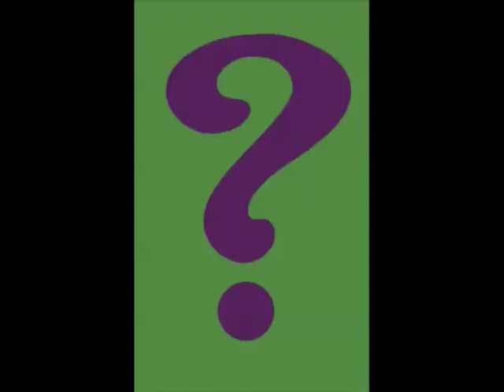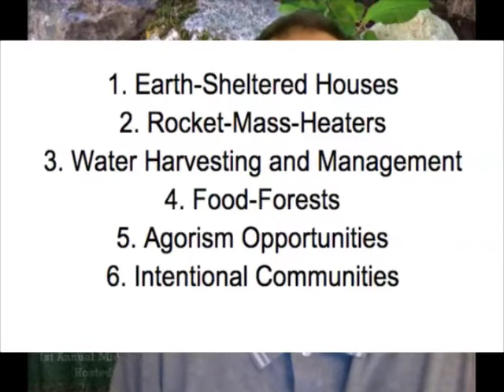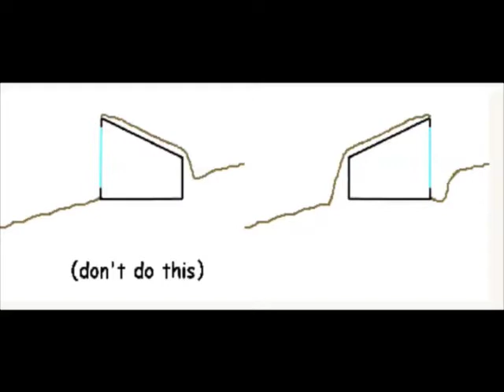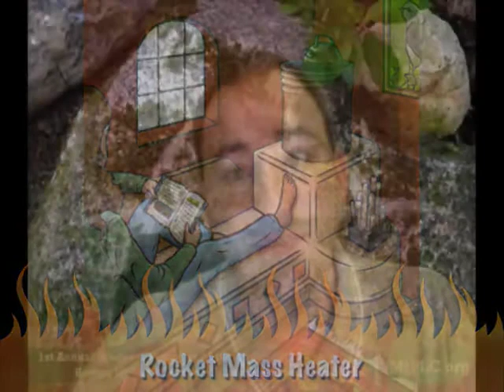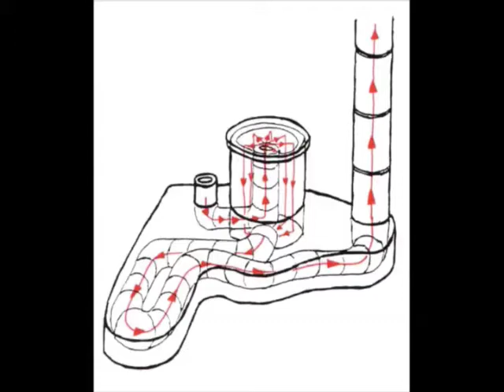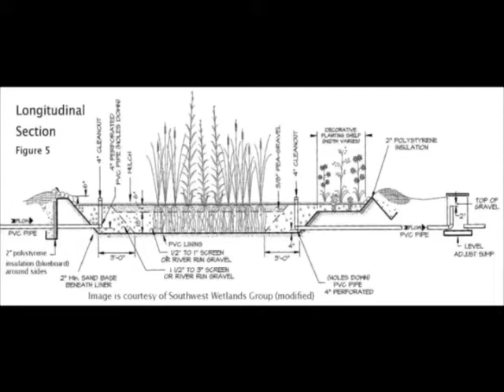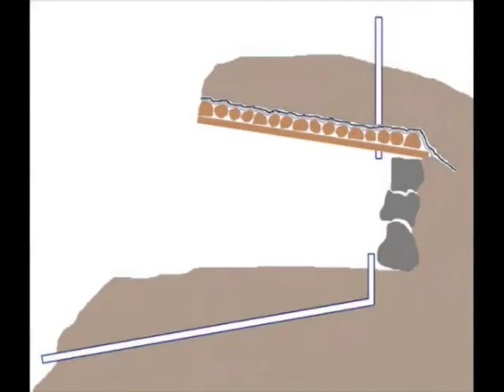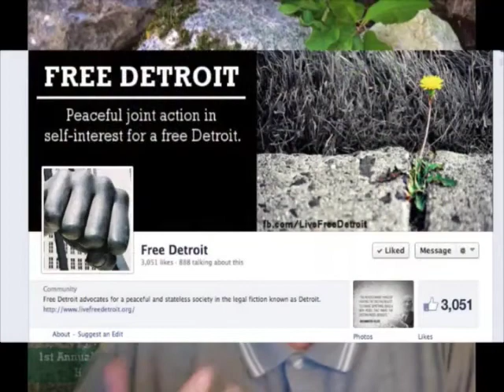Permaculture Possibilities for meeting autonomy-needs